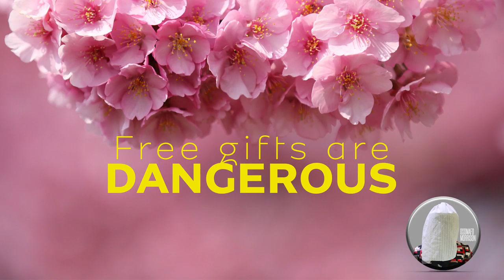FREE GIFTS ARE DANGEROUS (PART 1B)